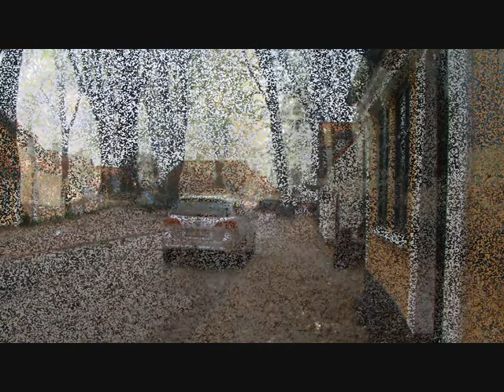Saeby in Autumn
Efterår omkring Sæby. Skoven stranden og den gamle bydel.